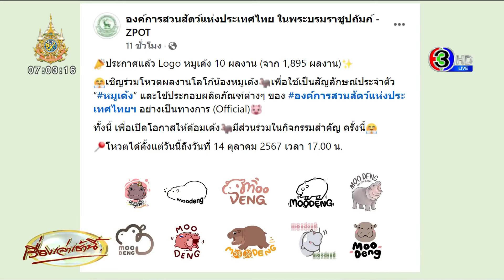อวบ เด้ง แข็งแรงดี! ตรวจสุขภาพ ‘หมูเด้ง’ อายุครบ 3 เดือน น้ำหนักขึ้นมาเกือบ 30 กก.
ตรวจสุขภาพ หมูเด้ง แข็งแรงดี น้ำหนักตัวเพิ่มขึ้นจาก 5 กิโล เป็น 32.7 กิโล 3 เดือนขึ้นมาเกือบ 30 กก. ด้านสวนสัตว์เปิดเขาเขียว ชวนชมน้องโก๊ะ ฉายาหมูกรอบ พี่สาวหมูเด้ง ฮิปโปแคระว่ายน้ำผ่านตู้กระจกใสสุดน่ารัก

เมื่อเวลา 10.30 น. วานนี้ (10 ต.ค.) ที่บริเวณสวนสัตว์เปิดเขาเขียว อ.ศรีราชา จ.ชลบุรี ยังคงพบว่า ประชาชนจำนวนมาก พาบุตรหลานมาเที่ยวที่สวนสัตว์ เพื่อมาดูความน่ารักของ น้องหมูเด้ง เจ้าฮิปโปแคระที่เป็นซุปเปอร์สตาร์ โดยพบว่ายังคงยืนรอต่อแถวยาว เพื่อรอชมความน่ารักน้องหมูเด้ง ซึ่งมีเจ้าหน้าที่อำนวยความสะดวกตลอดการเข้าแถวโดยพบว่าเจ้าหน้าที่แบ่งให้ชมรอบละ 5 นาทีเพื่อให้คนด้านหลังเข้าชมอย่างทั่วถึง

ในขณะเดียวกัน ทางทีมสัตวแพทย์ประจำสวนสัตว์เปิดเขาเขียว ได้เข้า ติดตามและตรวจสุขภาพและการเจริญเติบโตของหมูเด้ง อายุ 3 เดือน โดยทีมสัตวแพทย์ พบสุขภาพแข็งแรง น้ำหนักตัวเพิ่มขึ้นจาก 5 กิโลกรัม เป็น 32.7 กิโลกรัม ส่วนสูงเพิ่มขึ้นจาก 27 เซนติเมตร เป็น 46 เซนติเมตร เท่ากับมีอัตราการเติบโต หรือน้ำหนักตัวเพิ่มขึ้นเฉลี่ย (Average Daily Gain/ADG) วันละ 300 กรัม

ขณะที่เพจ ‘ขาหมู แอนด์เดอะแก๊ง’ โพสต์ภาพหมูเด้งอยู่ในกะละมังกำลังถูกชั่งน้ำหนัก พร้อมข้อความ ระบุ “แม่เค้าจะเอาหนูไปแล้ว หยุดกินก่อน ช่วยด้วย”

จากนั้นโพสต์ภาพพร้อมข้อความว่า “3 เดือนแล้วค่า น้ำหนัก 32.7 กิโลกรัม สูง 46 อก 87” และยังได้แชร์โพสต์เป็นภาพที่หมูเด้งกินนมแม่วันแรกวันที่ 10 ก.ค. 67 โดยโพสต์นี้มีข้อความ "ชั่งน้ำหนักครั้งแรกวันที่3 น้ำหนัก 5 กิโล ผ่านไป 3 เดือน ขึ้นมาเกือบ 30 โลเอง"

ขณะเดียวกันทางสวนสัตว์เปิดเขาเขียว ก็อยากจะเชิญชวนนักท่องเที่ยวให้มาชมความน่ารักของสัตว์หลากหลายสายพันธุ์ในส่วนแสดงมหัศจรรย์สัตว์โลกใต้น้ำ โดยหนึ่งในไฮไลต์ที่น่าสนใจคือ ฮิปโปแคระแสนรู้ ชื่อว่า "น้องโก๊ะ" (ฉายาหมูกรอบ) เพศเมียอายุ 16 ปี กำลังว่ายน้ำอยู่ร่วมกับปลานับร้อยตัว ออกมาอวดโฉมความน่ารักที่นักท่องเที่ยวสามารถมองผ่านตู้กระจกใสขนาดใหญ่ใต้น้ำได้อย่างใกล้ชิด เป็นอีกมิติหนึ่งของการจัดการสวนสัตว์ด้วยรูปแบบใหม่ที่จะสร้างความสุขความรู้ความเข้าใจในพฤติกรรมสัตว์ได้อย่างน่าตื่นตาตื่นใจ โดยเปิดให้เข้าชมทุกวัน

สำหรับฮิปโปโปเตมัสแคระมีรูปร่างทั่วไปคล้ายฮิปโปโปเตมัส แต่ว่ามีสีผิวที่เข้มกว่าและมีรูปร่างแตกต่างกันมากทีเดียว โดยมีขนาดเพียง 1 ใน 10 ของฮิปโปโปเตมัสเท่านั้น อีกทั้งฮิปโปโปเตมัสแคระยังมีอุปนิสัยและพฤติกรรมรักสันโดษ ชอบอยู่ตามลำพัง ขี้อาย และหวาดกลัวมนุษย์ เป็นสัตว์ที่แม้ประสาทการมองเห็นไม่ดีแต่ประสาทการดมกลิ่นนั้นดีเยี่ยมกินอาหารจำพวกพืชผักชนิดต่างๆ